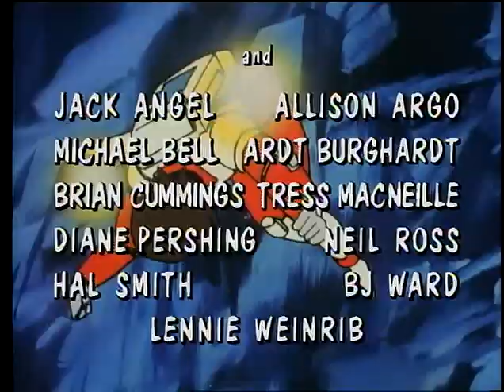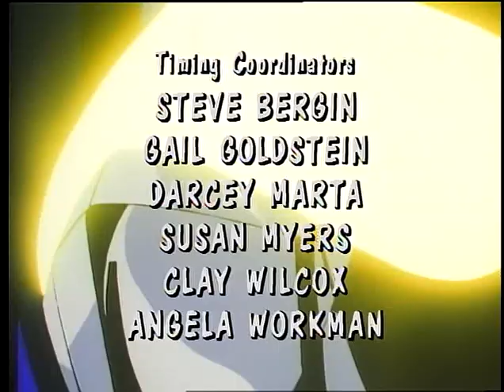Saber Rider And The Star Sheriffs E20 The Highlanders